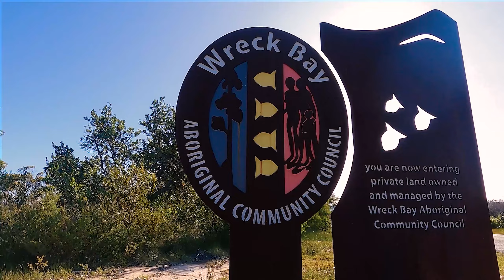SOLO CAMPING Adventure | CATCH N COOK ON ABORIGINAL LANDS | DAY 01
Join Festu and his dog Boogie on a funny adventure  at South East Australia, camping & diving to catch and cook a nice lobster and making pizza in the bush for his local friends.
This is the first of many adventures showing you a nice way to camping and bushcrafting.
00:00 Introduction
00:24 Starting the adventure
02:01 Traveling with Kangaroo
03:58 Base Camp
05:17 Spear
08:43 Catching the lobster
12:53 cooking
14:25 some about me
16:24 Pizza Lobster
21:47 very end